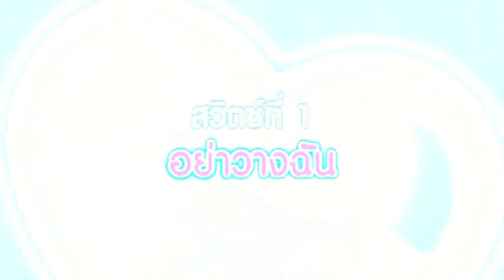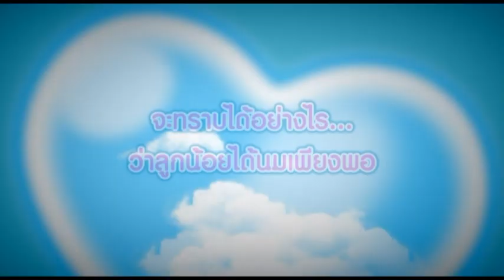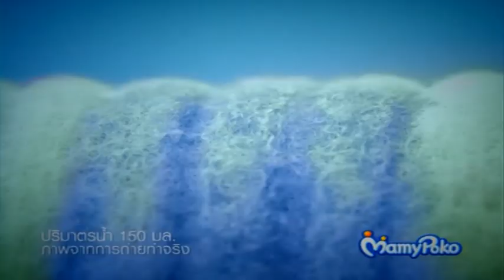MamyPoko เคล็ดลับคุณแม่ : ตอนที่ 1 พฤติกรรมของลูกน้อยเมื่อกลับบ้าน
คุณพ่อคุณแม่หลายคนอาจจะเจอปัญหาว่า ทำไมลูกตอนที่อยู่โรงพยาบาลกับอยู่ที่บ้าน ลูกน้อยมีพฤติกรรมไม่เหมือนกัน มี 2 เหตุผลหลักๆดังนี้ค่ะ

1. "อย่าวางฉัน" เมื่อลูกน้อยอยู่ในท้องของคุณแม่นั้น ลูกน้อยชินกับการเคลื่อนไหวตัวตลอดเวลา เมื่อลูกน้อยเกิดออกมา และทุกครั้งที่คุณพ่อคุณแม่วางเขาลงบนเตียงหรือไม่ได้อุ้มเขาเคลื่อนที่ไปมา ทำให้เขารู้สึกไม่ชิน และไม่ชอบค่ะ
2. "ขยับปากพร่ำเพรื่อ" ทุกครั้งที่ลูกน้อยขยับปาก ไม่ได้แปลว่าเขาต้องการดื่มนมหรือหิว ลูกน้อยขยับปากบ่อยๆเพื่อหวังว่าคุณแม่จะหันมาเห็นและป้อนนมเขาค่ะ การที่หัวนมคุณแม่ถูกกระตุ้นทุกๆชั่วโมงนั้น จะทำให้ปริมาณน้ำนมของคุณแม่เพิ่มมากขึ้นตามไปด้วย การที่ลูกได้ดื่มนมทุกๆชั่วโมง จะช่วยให้เขาอิ่ม และนอนหลับได้นานขึ้น เมื่อลูกโตขึ้นความถี่ในการดูดนมก็จะลดลงตามไปค่ะ อาจจะทุก 2-3 ชั่วโมง

พญ. สุธีรา เอื้อไพโรจน์กิจ
กุมารแพทย์ทารกแรกเกิด